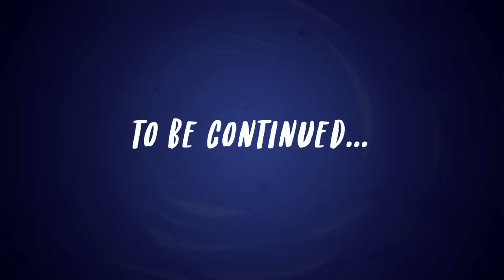Equestria Girls | Better Together: Sunset's Backstage Pass | ALL PARTS | My Little Pony MLPEG